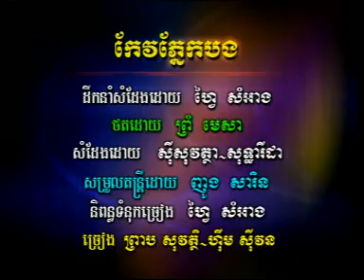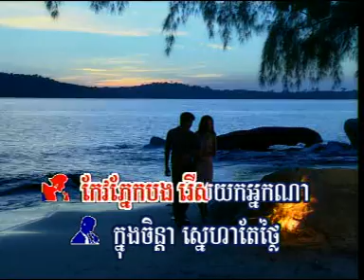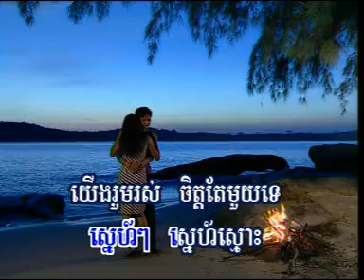Sovath-Sivorn | Keo Phnaek Bong (HM VCD vol 35)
by KhmerPopularSong